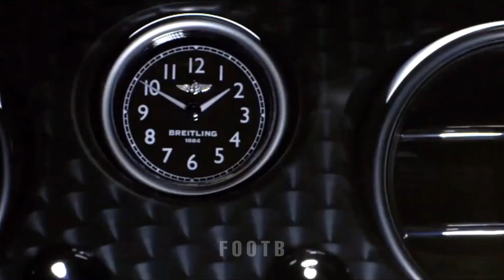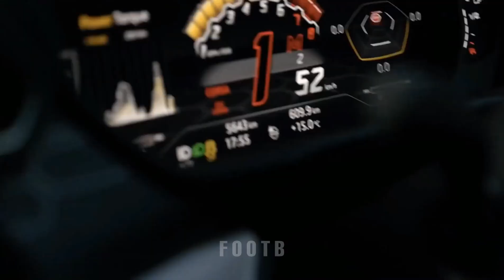Billionaire lifestyle | billionaire status | billionaire lifestyle motivation 2022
Have you ever wondered how billionaires spend their lives ? This video will show you all the luxury cars, homes, yachts and lifestyle of the billionaire entrepreneurs. Get motivated by the billionaire lifestyle full of luxury supercars, mansions, yachts and overall luxury lifestyle. Experience the lives of billionaires and use this as a motivation to crush all your goals! Use this as a motivation, you can accomplish anything you set your mind to. You attract what you desire and see, watch this amazing high-quality billionaire luxury lifestyle video and start attracting wealth. These videos are designed to give you inspiration and motivation to pursue your wildest dreams. Thanks for watching : Billionaire Lifestyle | Life Of Billionaires & is the ultimate channel made to watch videos of unbelievable but amazing lifestyle and rich lifestyle about the most richest and interesting people on earth, see the rich lifestyle of millionaires and the rich lifestyle of billionaires and there luxury lifestyle motivation! Weather you want to learn about the lifestyle of famous celebrities, how they spend their millions or billions, the most expensive things in the world, indecent lifestyle, private jet, nice cars, millionaire lifestyle, houses, mansions, jewelry and watches, we've got you covered... Billionaire Wolf Gang is dedicated towards conveying important ideas to those who are willing to change. Each video is designed to inspire, motivate, help you visualize or teach you something that can change your life.

FOOTB is the ultimate channel made to watch videos of unbelievable but amazing lifestyle and rich lifestyle about the most richest and interesting people on earth, see the rich lifestyle of millionaires and the rich lifestyle of billionaires and there luxury lifestyle motivation! Weather you want to learn about the lifestyle of famous celebrities, how they spend their millions or billions, the most expensive things in the world, indecent lifestyle, private jet, nice cars, millionaire lifestyle, houses, mansions, jewelry and watches, we've got you covered... Billionaire Wolf Gang is dedicated towards conveying important ideas to those who are willing to change. Each video is designed to inspire, motivate, help you visualize or teach you something that can change your life.